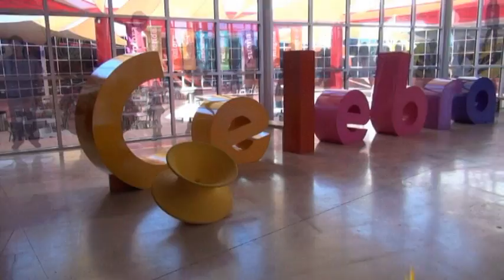Roda noticias ¨ Río Bravo ¨ Charlie y Alejandra.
Reporteros: Charlie y Alejandra
Exhibición: Río Bravo
Entorno: Natural